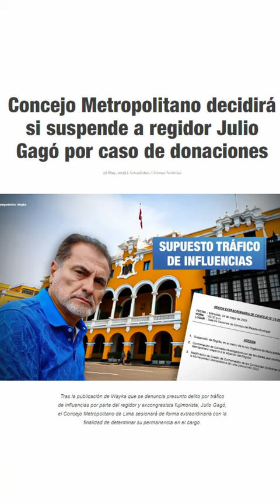Reaccionando al caso de corrupción de Julio Gagó. ¿Este show será una tapadera?